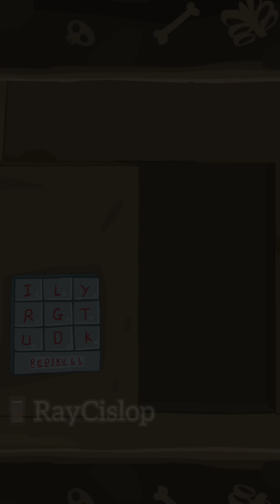Stickman Escape: Choice Story - Gameplay Walkthrough All Levels 1-37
Stickman Escape Choice Story Game :
Lupin, an excellent intelligence officer in MI6, accidentally realized the girl kidnapped by strangers. After rescue the girl, little does he know that his enemy has a vengeance plan for him. The impossible missions, the thrills, the raveled situations, all are packed in Escape from terrorists: Stickman adventure, ready for you to solve!

In the role of Lupin, you will have to make decisions to rescue the Prime Minister; escape from the notorious criminal organization, Red Skull; wipe out all terrorists and save the world. It’s seemingly simple to pick an answer but get it wrong and the game is over for you!

TRICKY SCENARIOS. Various knotty challenges and puzzles waiting ahead so prep yourself up to make wise choices!
SURPRISE ELEMENTS. This game is full of surprises. If the answer seems too obvious, think again! Don’t get fooled because it may not be what it looks like.
AMAZING GRAPHICS. Eye-catching 2D graphics guarantees enjoyable gaming experience.
ADDICTING GAMEPLAY. We make sure you can’t get enough of these brain teasers. Once you start, you will always come back for more.

Whether you are a fan of puzzles, word games, trivia games, brain teasers, or just here to have a good time, we’ve got you covered. Help Lupin solve all the problems and finish his mission.